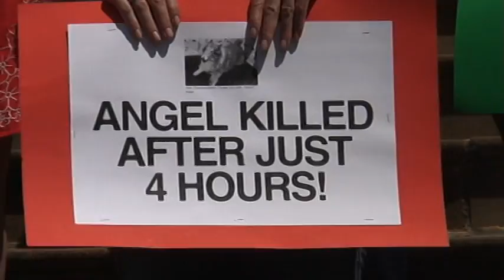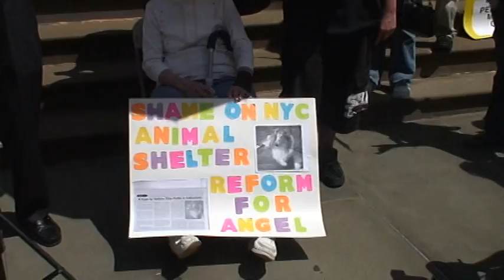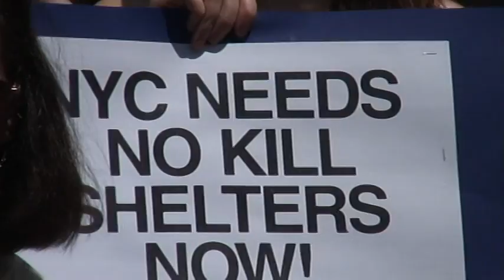NYC Press Conf. City Hall to Oppose Animal Care and Control Killing Dogs and Cats..